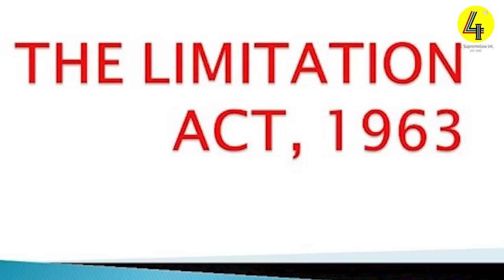Supreme Court :अब किराये कि प्रोपर्टी खाली नही करा पायेंगे मकान मालिक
Supreme Court : किरायें कि प्रोपर्टी खाली नही करा पायेंगे मकान मालिक

In this video, we discuss the latest judgment by the Supreme Court on the law of adverse possession. Adverse possession is a legal principle that allows a person to claim ownership of a property if they have occupied it for a certain period of time, without the permission of the legal owner. The Supreme Court's latest ruling on this issue has significant implications for property owners and those seeking to claim ownership through adverse possession. Join us as we break down the details of this important decision and what it means for you.

Hi, Myself Ajay Kummar pandey, A senior lawyer at Supreme court of India, Founder & CEO of 4c Supreme Law International. Now, i am trying to provide legal helps for all indians. I love my India.

you can also pay Rs. 399 and get a copy of the judgment paytam 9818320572

To know about such property law, Buy our book, Property Laws unvieled.

खास फ़ायदे पाने के लिए इस चैनल की सदस्यता

money after divorce

divorce money
increased alimony after divorce

We tell you how to be your own advocate in 30 days. Learn the hidden aspects of law from none other than one of the most popular advocates of the Supreme Court of India, Dr. Ajay Kummar Pandey.

businessstrategy howto # legal education chinese mbbs law guru